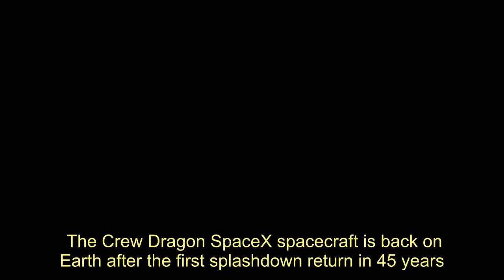SpaceX spacecraft splashes down in Gulf of Mexico after two-month voyage - Today News